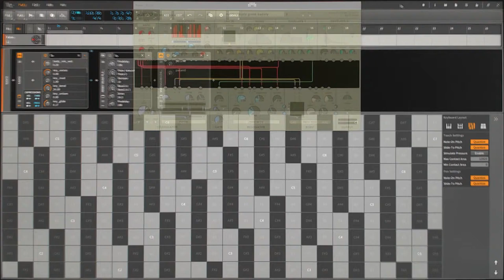Kaivo in Bitwig 2 On A Multitouch Touchscreen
A drone experiment and demo, using multidimensional polyphonic expression with Bitwig 2.0 and the wonderful Kaivo from Madrona Labs.  ( Also known as MPE -  midi polyphonic expression )
Using a multitouch screen from acer and windows 10.